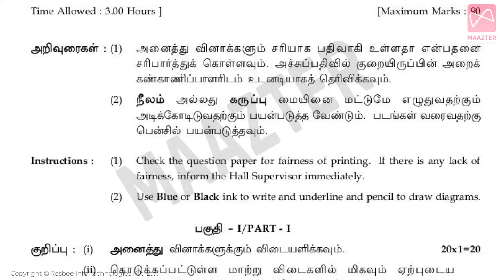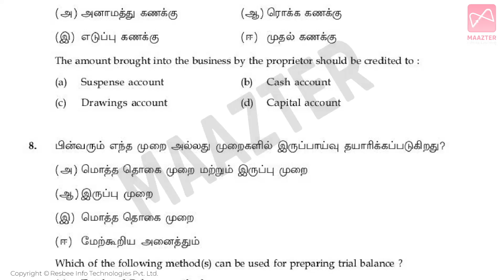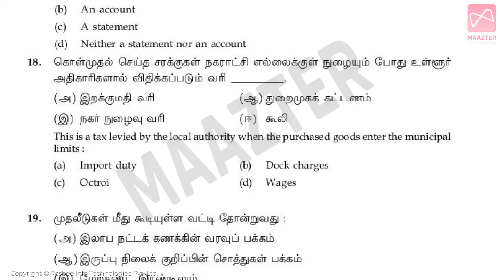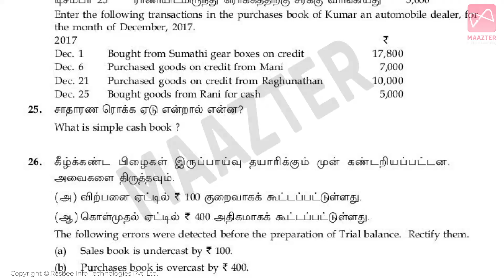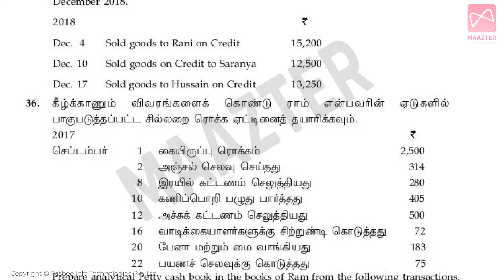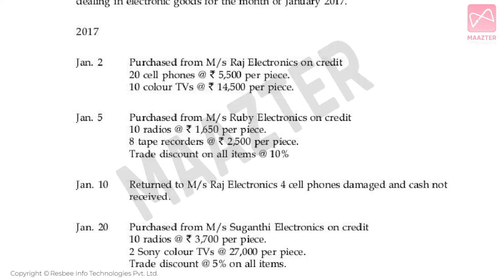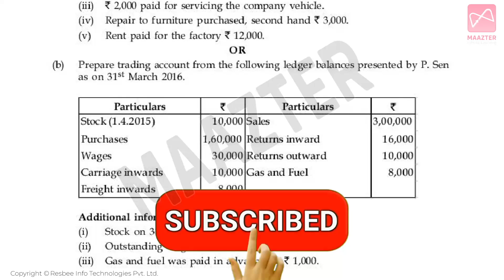11th Std Accountancy Public Exam Original Question Paper 2024 | How to Prepare | Model QP